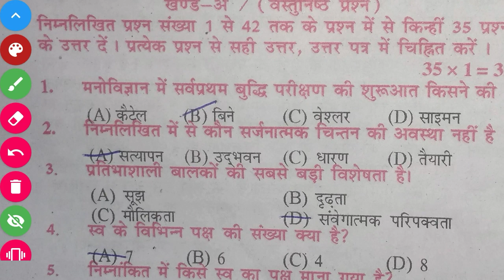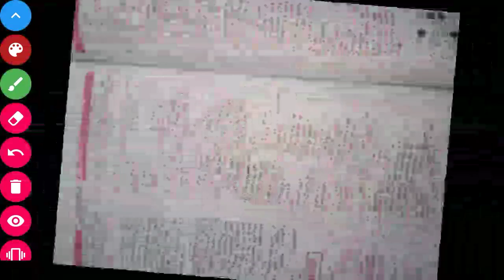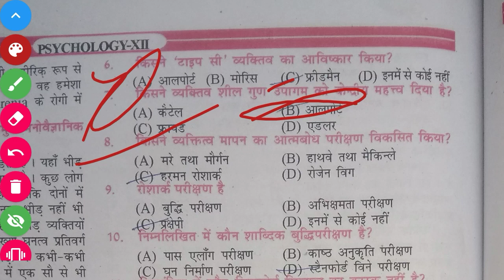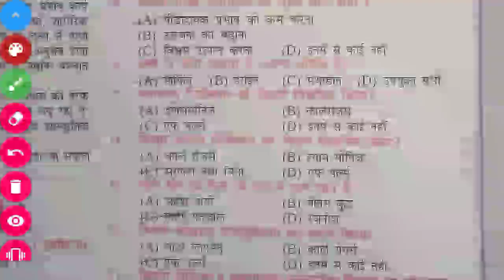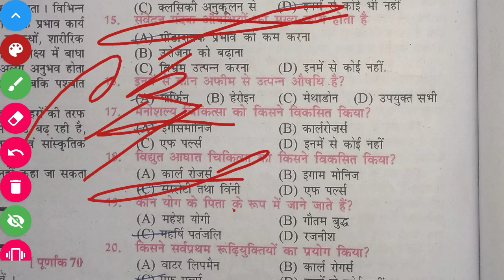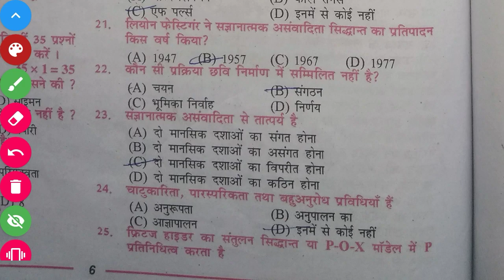PSYCHOLOGY MODEL PAPER 2020 class12th| Psychology model paper 2020 for class 12th| important model-2